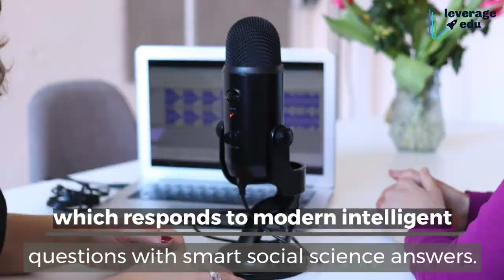London School of Economics & Politics | Study at LSE | Courses and Student Life at LSE |Leverage Edu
The London School of Economics & Politics  (or LSE for short) is a truly international university. A huge 68% of the university’s students are internationals and it has ties with institutions from all over the world.

As its name suggests, LSE specialises in courses like economics, political sciences and social sciences, in which it is the leading institution in the world. However, in addition to these disciplines, LSE also offers a wide range of other courses from Accounting to Sociology, which are also highly respected.

One of the biggest benefits of studying at LSE is the location. Courses and Student Life at LSE is very enjoyable with all the cultural and social perks that such a busy international city offers. These range from literally hundreds of restaurants and cafes, to dozens of museums and art galleries.

 London School of Economics is a public research university leading the path in research and innovation. The LSE Student's Union organizes entertainment events and provides support to student societies to create an environment of creativity and innovation. LSE puts a major concentration on courses such as International Relations, Philosophy, Logic & Scientific Method, and Psychological and Behavioural Science to name a few.

The main highlight of the London School of Economics is that it has its own LSE IQ Podcast, which responds to modern intelligent questions with smart social science answers.

LSE also has 18 Nobel Prize Winners as its alumni and staff in the fields of literature, economics, and peace.

So, if you want to study at LSE, then let us at Leverage Edu help you in reaching your dreams.

Leverage Edu is India's most trusted university admission service helping students with their higher education, backed by DSG Consumer Partners and Blume Ventures.

-Higher Education( Admissions, applications, courses and universities, scholarships, etc)
-International studies-Student Mentorship and Guidance
-Test Preps like IELTS, GRE, GMAT, TOEFL, etc
-VISA Processes
-Student Accommodation